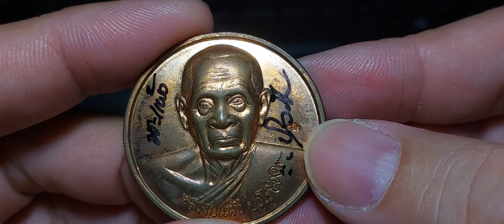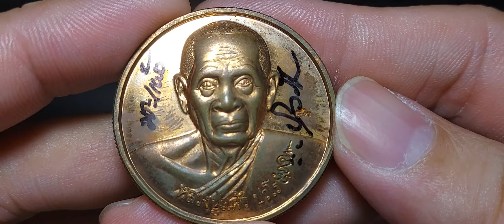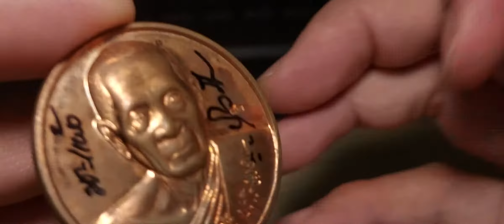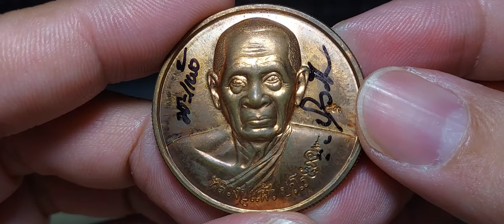หลวงปู่แผ้ว ปวโร วัดกำแพงแสน จ.นครปฐม รุ่น สมปรารถนา อายุ 83 ปี ออกปี 2548 มีจารทั้งหน้าและหลัง